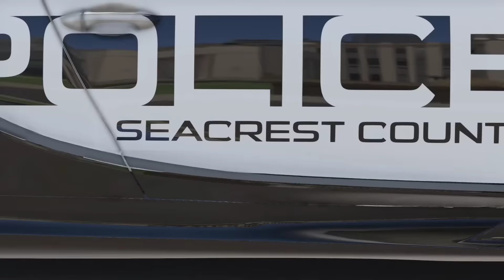GTA5: School Me Chote Bhai Ko Maara💔😭Bade Bhai K Khatarnak Roop😡Shinchan Got Bully in School|Ps Game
i hope you guys liked my police series
PSS gamer